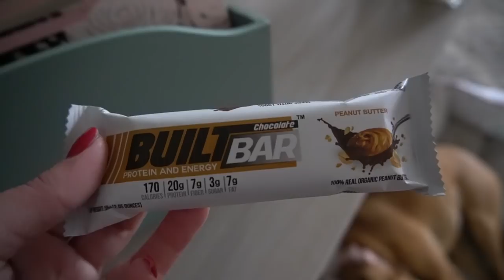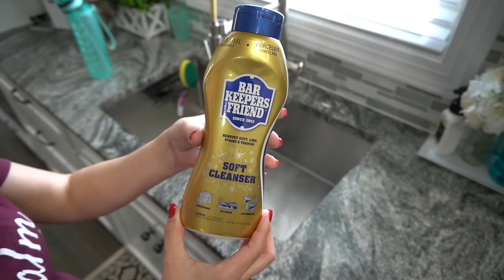WHOLE HOUSE CLEANING ROUTINE-ENTIRE HOUSE CLEANING MOTIVATION-CLEAN WITH ME 2020- CLEANING MUSIC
Hey guys!! First of all here is the info for these amazing workout/loungewear clothes!

����My size: Bras in M(A-C), Leggings are in S.

Hey guys! Today I am cleaning my whole house and giving you some extreme cleaning motivation. I hope this cleaning routine gives you the motivation you need to clean your own home! I also am focusing on disinfecting my home with all of the sickness going around. I went on a little adventure too! You won't want to miss today's video! I am sharing a few new cleaning products too!

I also mentioned in the video about March being a month of giving back to my subscribers. SO for each Cleaning Video this month I will be picking one subscriber ( that wants to participate) and be giving you a little something to say thank you!!

Hey hey! Welcome to another whole house clean with me! Today I cleaned out my drawers and went through my closet and got rid of a bunch of clothes. Most were SUPER old! We also celebrated Bailey's 2nd Birthday! There is a lot of great cleaning motivation in today's clean with me!

♡  Cute Farmhouse Chippy Stand:

2020 WHOLE HOUSE CLEANING ROUTINE|ALL DAY EXTREME CLEANING MOTIVATION-CLEAN WITH ME-JESSI CHRISTINE